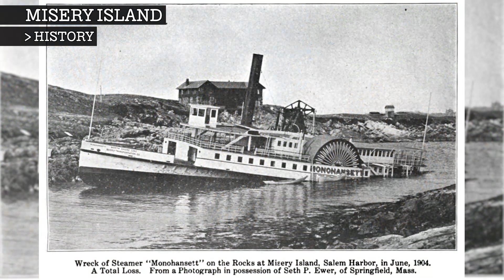MISERY ISLAND.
Learn about Misery Island.

00:00 Intro
00:12 History